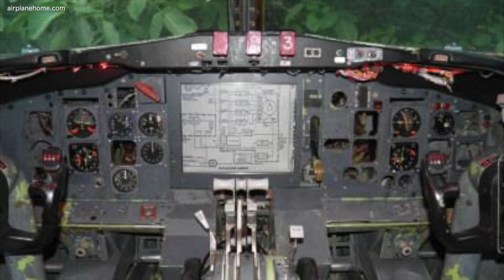Alle sind schockiert - Dieser Mann fand ein Flugzeug im Wald und blieb dort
Stellen wir uns einmal das folgende Szenario vor: Ihr geht gut gelaunt und nichtsahnend durch ein schönes Waldstück spazieren. Plötzlich bemerkt ihr, dass sich zwischen dem grünen Dickicht etwas ganz und gar Ungewöhnliches befindet.
Wie würde eure erste Reaktion in einer solchen Situation ausfallen? Wahrscheinlich würden die meisten von uns schnell auf den Gedanken kommen, dass wir soeben auf die Überbleibsel eines schrecklichen Flugzeugabsturzes gestoßen wären. Das Seltsame an dem Szenario ist jedoch die Tatsache, dass von den Opfern des Absturzes oder einem zerstörerischen Trümmerfeld weit und breit keine Spur zu sehen ist. Stattdessen präsentiert sich das Flugzeug in einem makellosen Zustand und wirkt so, als hätte der Pilot sein Gefährt schlichtweg für einen kurzen Zwischenstopp auf einem ungewöhnlichen Parkplatz abgestellt.